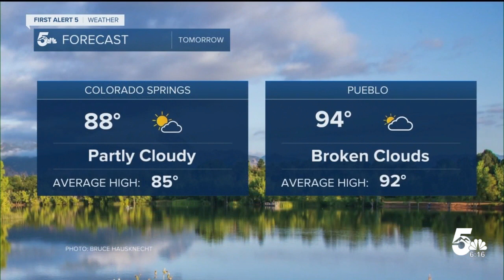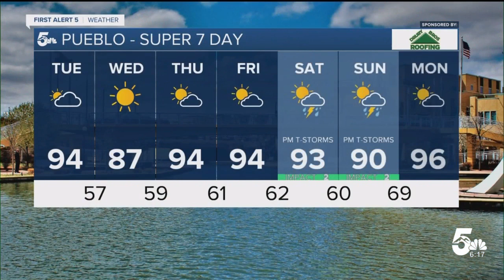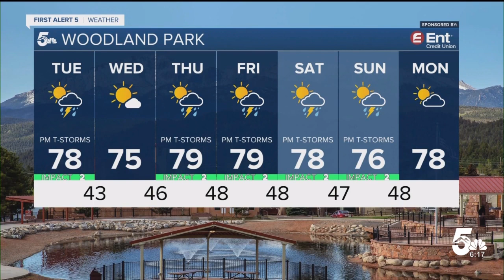Drier air to move in later this week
Severe weather has mainly stayed in the northeastern region and the thunderstorm warning has been canceled for areas south of Springfield.